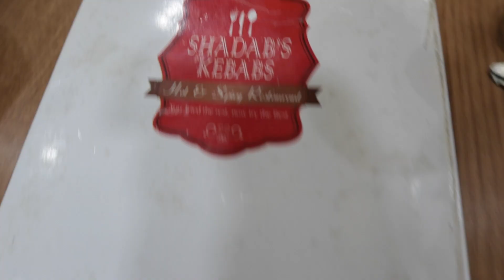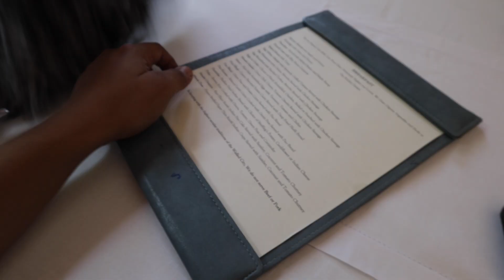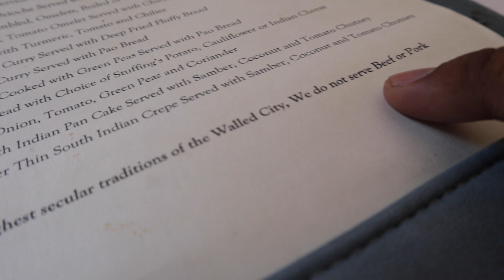INDIA VLOG: Sarapan Bangsawan Di Kota Jodhpur | Ep.11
Episod kesebelas siri Royal Ride 4.0: Rajasthan.

Perjalanan aku dari Pulau Pinang ke New Delhi. Bersama dengan 6 lagi sahabat kami mengembara sejauh 2000km jajahan Rajasthan menunggang motosikal Royal Enfield.

Kami meninggalkan kota Jaisalmer dengan seribu memori, sebagai self reward. Kami mencuba hospitaliti dan sarapan bertaraf 5 bintang di kota Jodhpur.